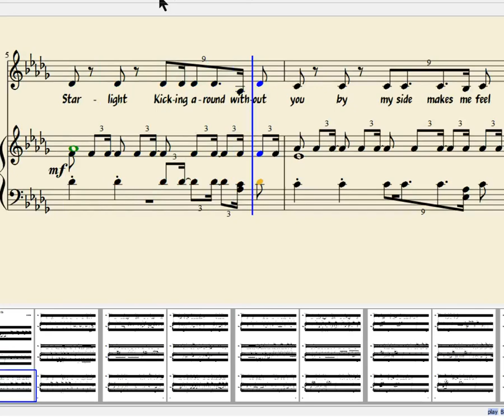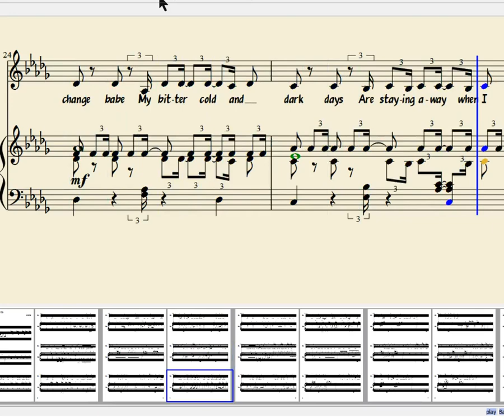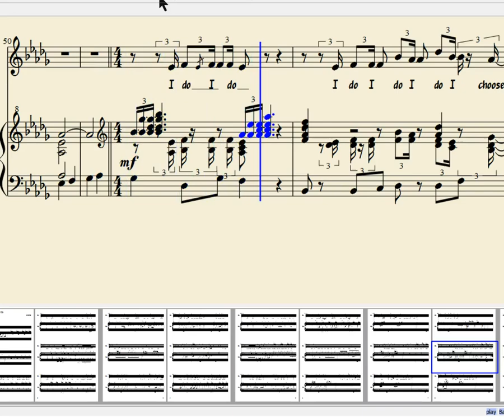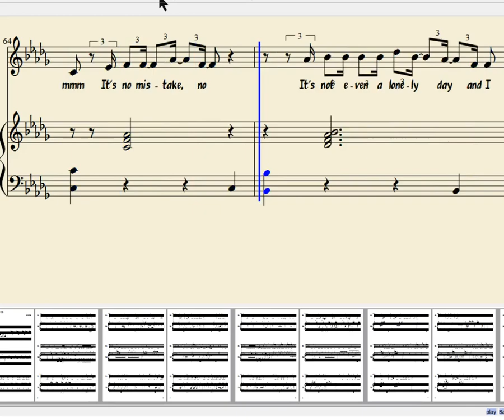Gin Wigmore - I Do (Piano Arrangement)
There is probably a lot of weird notation things here, but I was mainly trying to get it to sound right...